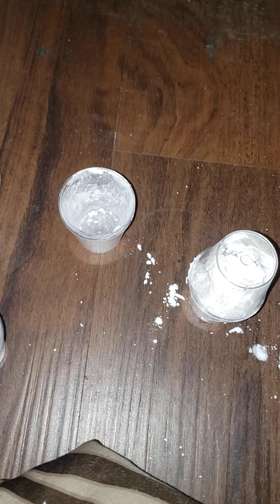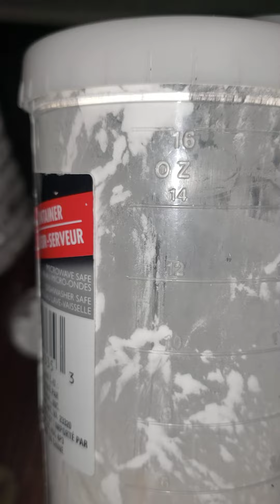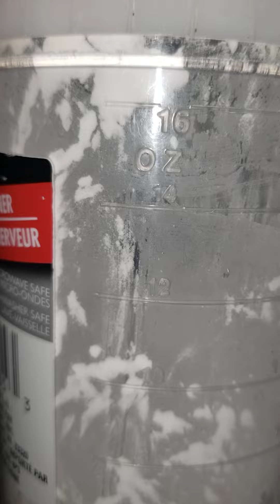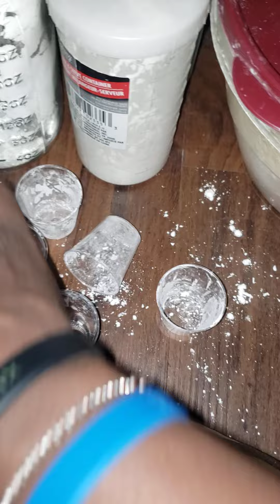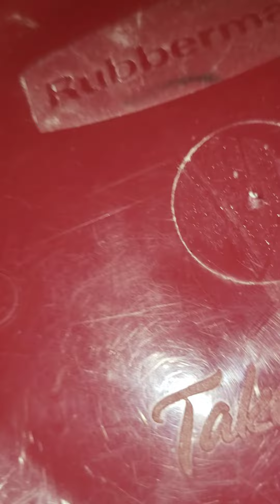Corn starch time my love bugs😍😍🥰💯💛💛💛💛💛